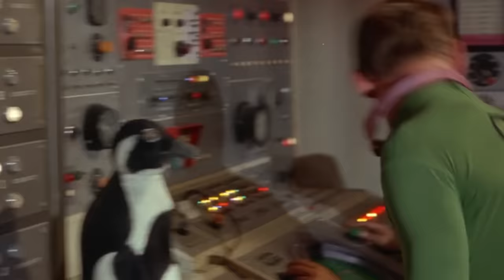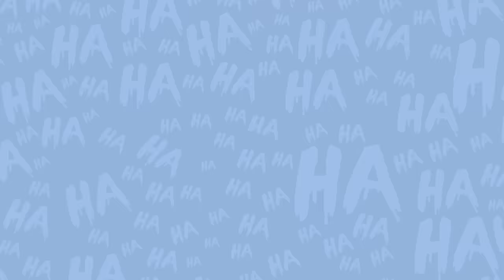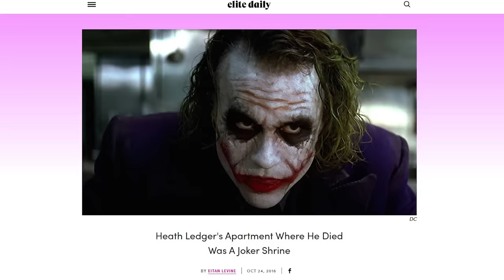How to Portray The Joker – Wisecrack Edition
The choices actors make define the characters they play, and that's certainly true of the Joker. But what truly makes a performance of this diabolical clown so great? Let's find out in this Wisecrack Edition on "How to Portray the Joker"

Written by: Amanda Scherker
Hosted by: Helen Floersh
Directed by: Michael Luxemburg
Motion Graphics by: Jake Espinueva
Editing by: Andrew Nishimura
Produced by: Evan Yee